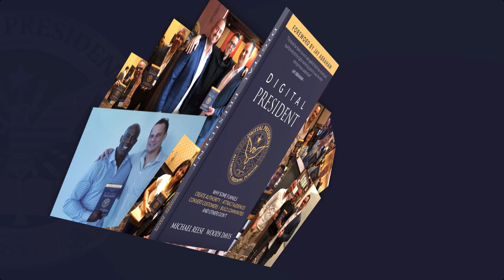Funnels And Content For Realtors To Create Freedom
If you want to create freedom as a realtor? Leverage funnels and content to attract business instead of chasing it. A lot of people focus on real estate lead generation, but very few agents build a real estate marketing funnel.  The key ingredient that most agents overlook is CONTENT. Real estate marketing is actually pretty simple. Create valuable content to attract homebuyers and sellers, leverage a sales funnel to generate real estate leads, and continue to nurture relationships with content so when your prospects are ready to buy or sell they choose you.

In this Episode 42 of the Digital President Podcast, Michael Reese and Woods Davis discuss how to create a sales funnel and create content to create freedom…  How to become a Freedom Creator instead of a captive salesperson.

Learn exactly what partnering with us at eXp will look like for you 🤝

FREE On-Demand Training
The Highest Converting Funnels We’re Using To Make The Phone Ring Everyday With Buyers and Sellers That Want To Do Business Now Even in a low-inventory, hyper-competitive market. 💥💥 TAKE THE CLASS 💥💥

► Where to follow and listen to Michael Reese